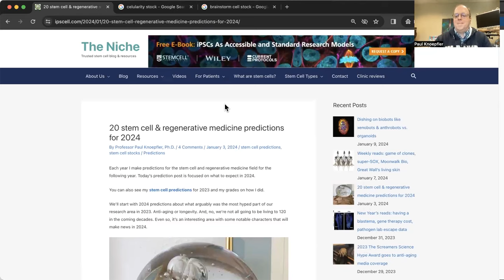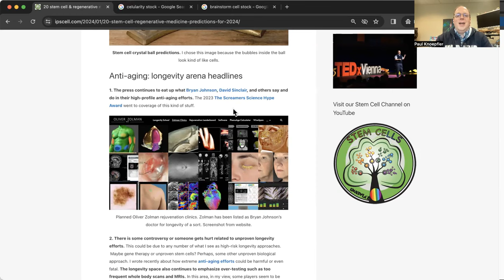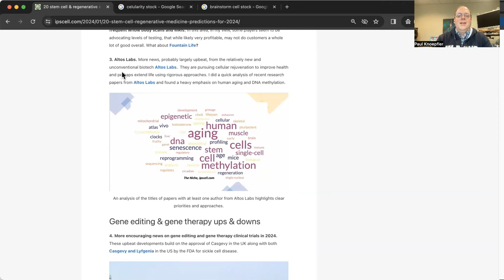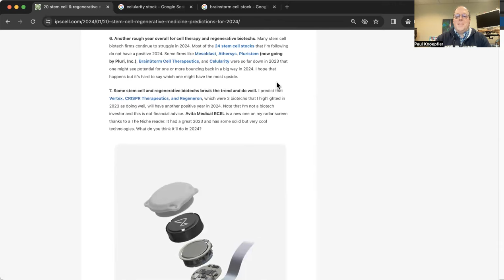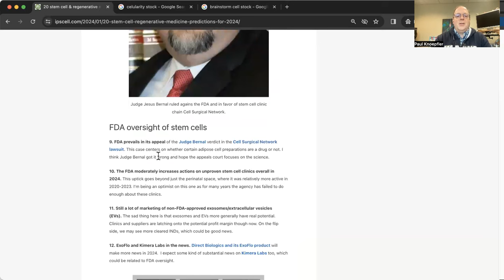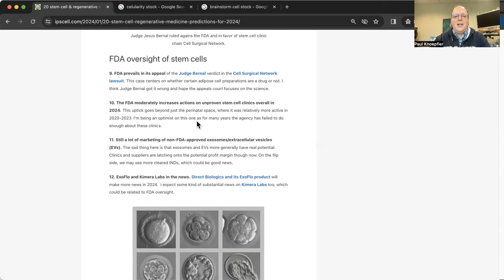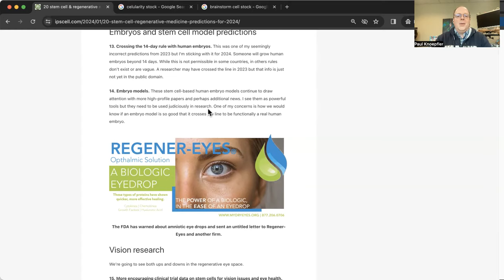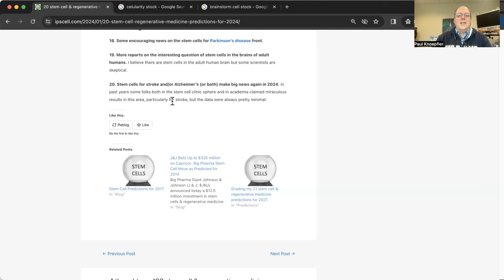Stem cell and regenerative medicine predictions for 2024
Professor Paul Knoepfler goes over his 20 predictions for the stem cell and regenerative space for 2024 including related to anti-aging, biotechs, vision loss, and other conditions. Here is the link to the blog post version of this content